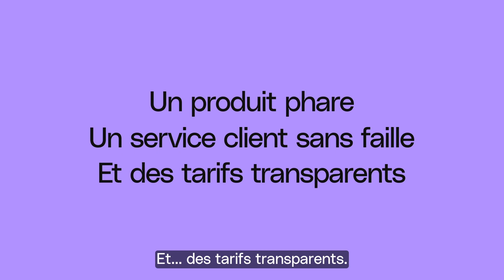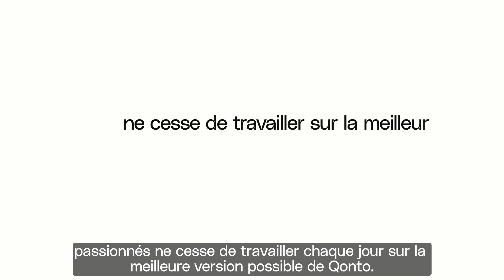Investissez dans Qonto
Depuis le départ, vous êtes au cœur de nos projets, notre mission.
Pour la première fois, nous souhaitons aller encore plus loin : nous ouvrons notre capital à notre communauté, pour vous impliquer pleinement dans notre succès.